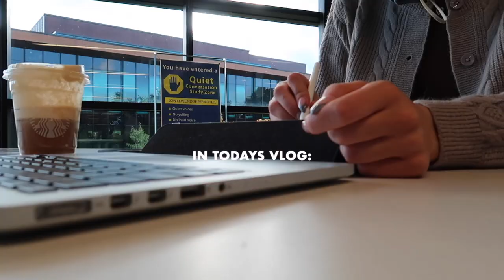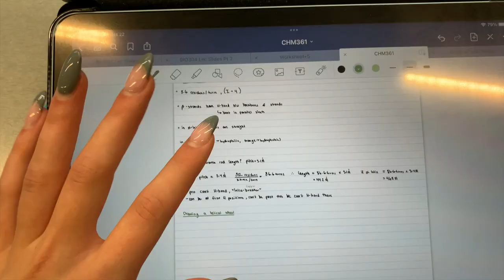What I actually wore to college this week! (mon-fri) week of fall outfits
i hope you all enjoyed this week of fall college outfits! thank you always for the support xx